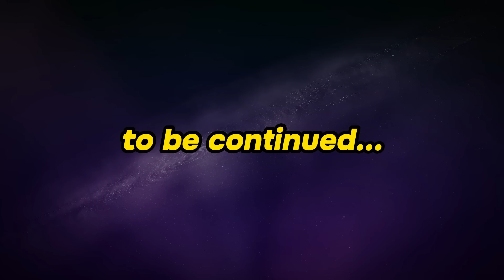CHIC SELECTION OF RARE VINTAGE PHOTOS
We have some exciting news for all enthusiasts of the unique atmosphere of the past. We're thrilled to announce the release of our new video titled CHIC SELECTION OF RARE VINTAGE PHOTOS

In this captivating video, you'll embark on a journey through time, where each photograph tells its own unique story. You'll enjoy viewing vintage images that speak volumes about the distinctive charm and ambiance of bygone eras.

Immerse yourself with us in a world of elegance, nostalgia, and unforgettable moments! Don't miss out on 'VINTAGE PHOTOS' and allow yourself to revel in the beauty and mystery of the past.

Join us on this exciting adventure! May each photo serve as a window to the past for you! 🕰️💫"